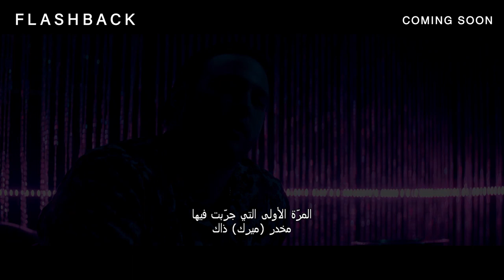Flashback | Official Trailer | Coming Soon (Iraq & Egypt)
Fredrick Fitzell is living his best life -- until he starts having horrific visions of Cindy, a girl who vanished in high school. After reaching out to old friends with whom he used to take a mystery drug called Mercury, Fredrick realizes the only way to stop the visions lies deep within his own memories, so he embarks on a terrifying mental odyssey to learn the truth.

CAST:
Dylan O'Brien (The Maze Runner, Love and Monsters, Bumblebee, Deepwater Horizon, American Assassin)
Maika Monroe (It Follows, Independence Day: Resurgence, The Guest, The 5th Wave)
Amanda Brugel (The Handmaid's Tale, Snowpiercer)
Hannah Gross (Joker, Mindhunter)

HORROR | THRILLER

DIRECTOR: Christopher MacBride